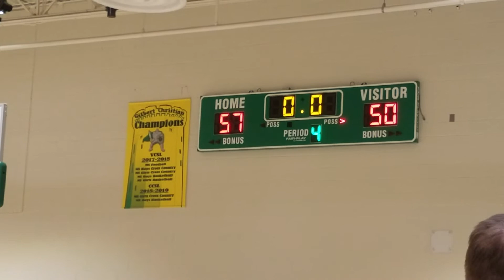JV EVAC Basketball vs Heritage Gateway part 4 20200107 173159